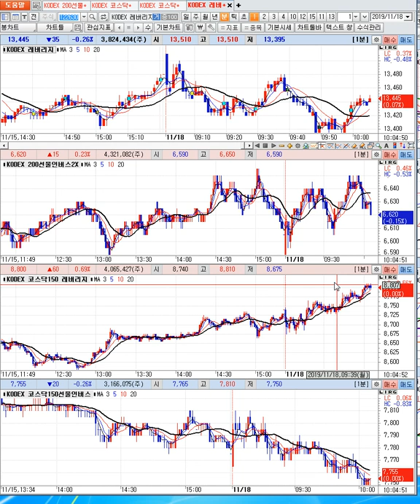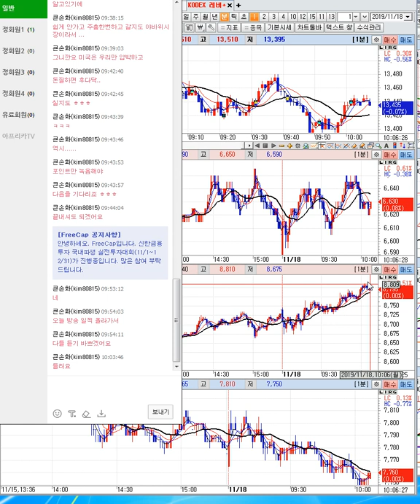11/18일 국내 해외선물/코스피.코스닥.선물옵션 시황 1편/ 주식회사 관성 홍보 영상2편